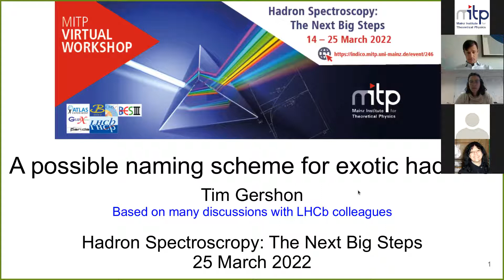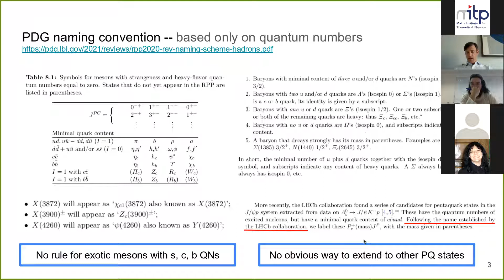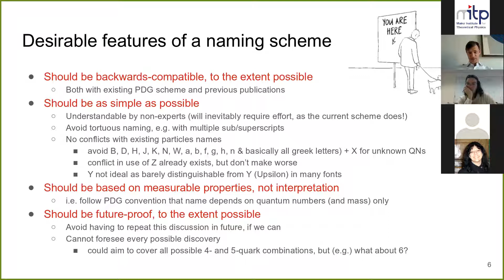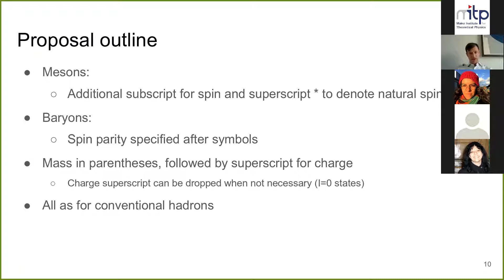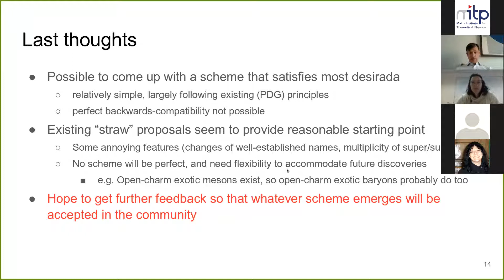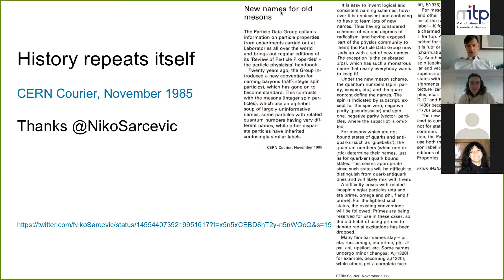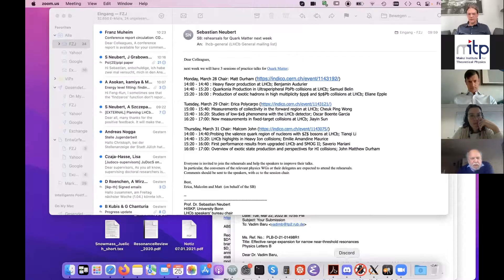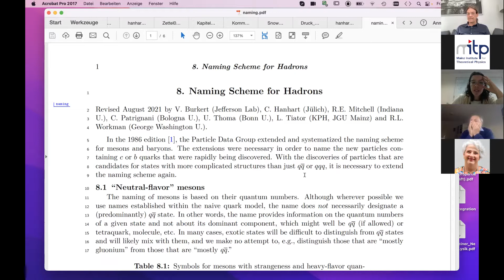Day 10, part 1: Naming conventions in spectroscopy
by Tim Gershon